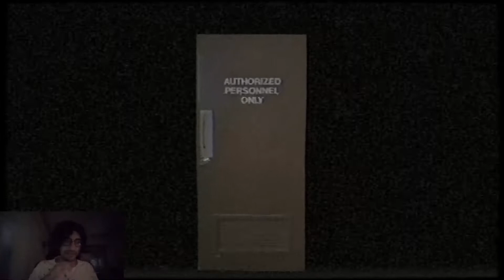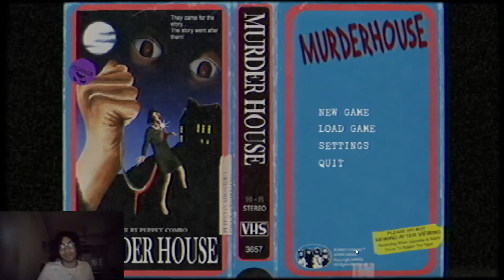MURDERHOUSE - Puppet Combo (Prologo) | Parte 3 | Gameplay Español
prologo 3